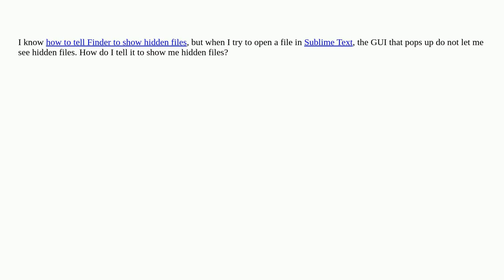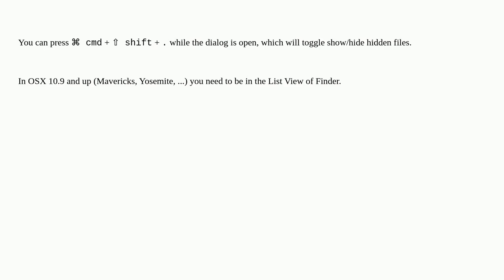Apple: How do I get Sublime Text's open-file GUI to show hidden files?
How do I get Sublime Text's open-file GUI to show hidden files?

A special thanks goes out to the community

  macos